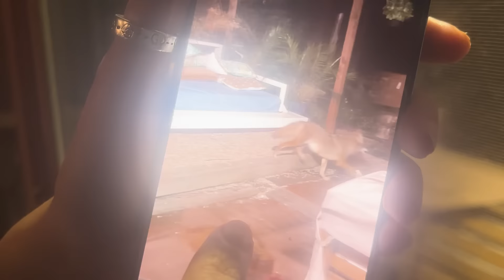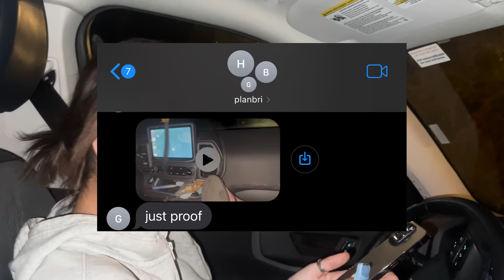LA VLOG: Brianna And Grace Went To The Golden Globes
Brianna Lapaglia and Grace O'Malley take a trip to Los Angeles, California to attend this year's Golden Globe Awards.